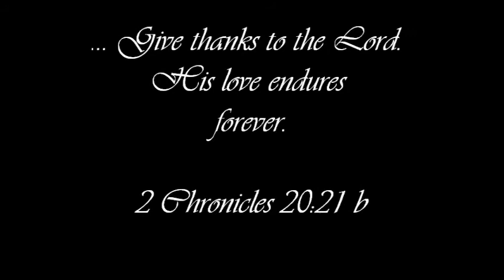Kari Memorial Slideshow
In Memory of Kari Marie Koehn Stewart